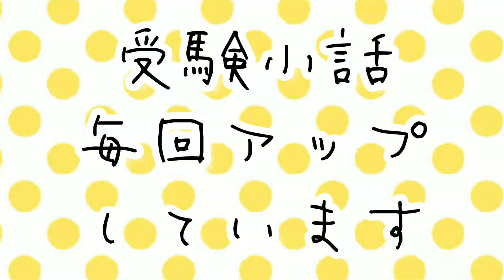出向 辛い お父さんの出向で大学受験はどうなるのか？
お父さんが出向しました。

いつも応援して下さり、本当にありがとうございます！